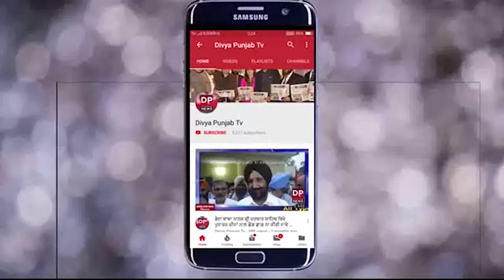ਲੁਧਿਆਣਾ ਗੈਂਗਰੇਪ ਮਾਮਲੇ ਦੇ ਵਿੱਚ ਪੁਲਿਸ ਨੂੰ ਤੀਜੀ ਸਫਲਤਾ ਹੱਥ ਲੱਗੀ